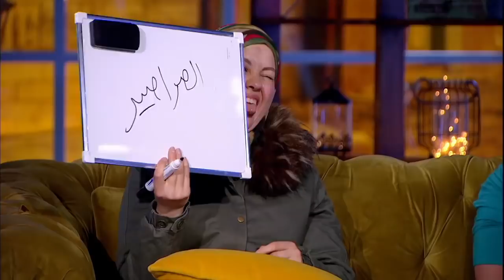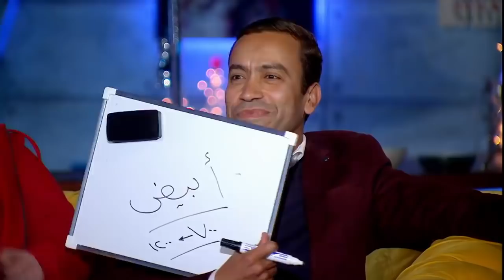اضحم من قلبك مع خفة دم الفنان سامح حسين و مراته والمواقف الكوميدية اللي هتحصلهم😂تلاتة في واحد